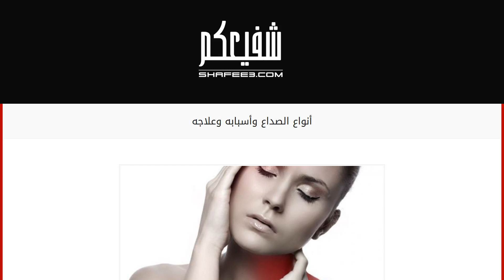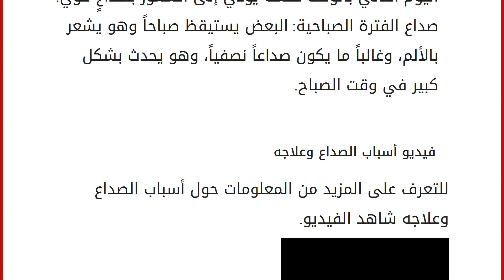أنواع الصداع وأسبابه وعلاجه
الصداع
هو عبارة عن ألم أو عدم الارتياح في الرأس، أو فروة الرأس أو العنق، ولا يرتبط هذا الألم في العادة بحالات مرضية خطيرة، وعندما يتعرض الإنسان لمثل هذه الأوجاع يصبحُ غير قادرٍ على القيام بأي أعمالٍ أو أشغال، فآلام الرأس تؤثر على القدرة الكلية لجسم الإنسان، فيفقد التركيز ويفقد الرغبة بعمل أي مجهود كان، ويفضل الشخص الاستلقاء والنوم للتخفيف من أعراض الصداع. أنواع الصداع
الصداع المرتدّ: هو الصداع الذي يذهب ثم يرجع، وسببه الاستخدام المفرط لبعض الأنواع من الأدوية، فإن تناول أي مسكن للألم أو الأدوية المسكنة للالتهابات لمدة تزيد عن أسبوعين يؤدي إلى الإصابة بهذا النوع من الصداع. صداع التوتر: ويعتبر هذا النوع الأكثر انتشاراً، وهو الذي يشعر الشخص فيه بألم ليس بشديد، كما ويشعر بالضغط، ويتركز الألم على جانبي الرأس أو العنق وعلى مؤخرة الرأس، و يعود السبب إلى هذا النوع من الصداع إلى التوتر والقلق والوضع